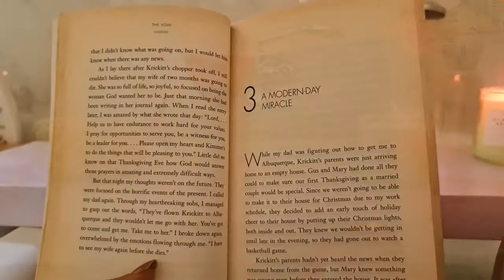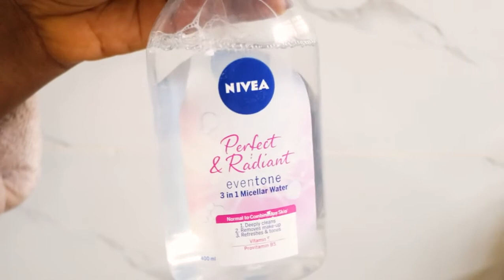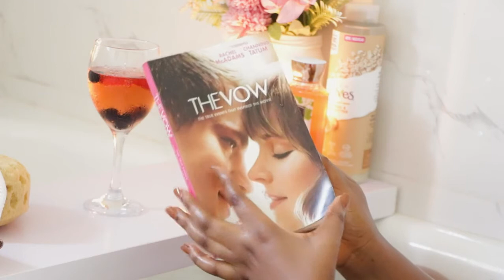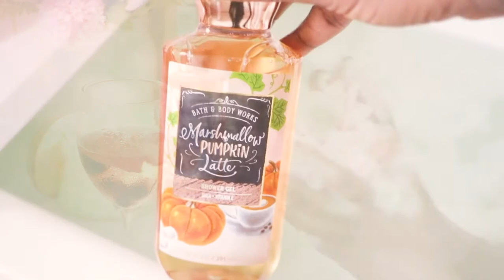COZY WEEKEND SELFCARE | quiet & relaxing vlog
Hello Friends... I hope you enjoy today's cozy weekend self-care vlog. Grab a cup of warm latte, a cozy blanket, and enjoy.

SELF CARE PRODUCTS USED IN THE VIDEO
Tea tree foaming face wash

St. Ives facial scrub (similar)

Bath and body works marshmallow pumpkin latte shower gel (similar)